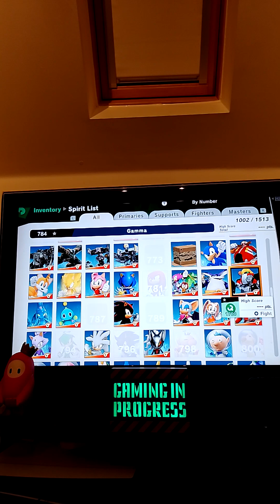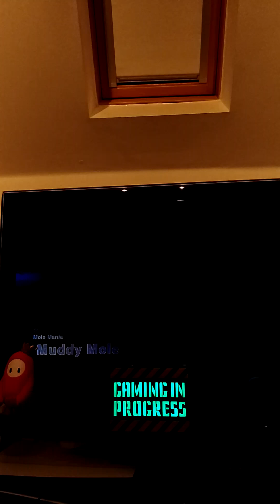Super smash Bros Ultimate Spirts Collection so far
super smash Bros Ultimate Spirts Collection so far on the channel. hope you enjoy the video like and subscribe for more super smash Bros Ultimate gameplay videos on the channel and other gaming videos to. Nintendo switch gameplay. super smash Bros Ultimate gameplay. Spirts Collection gameplay.